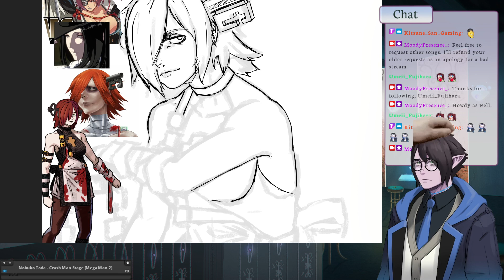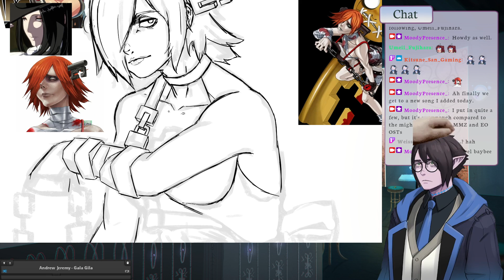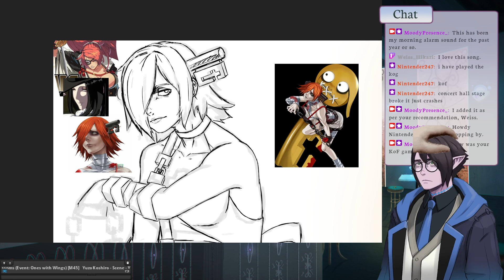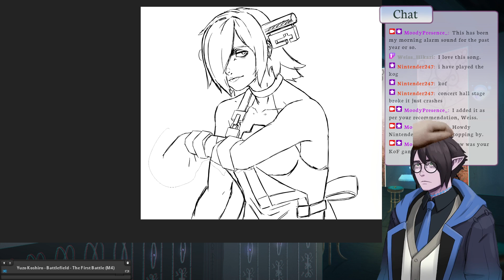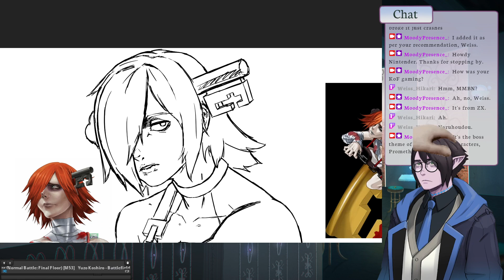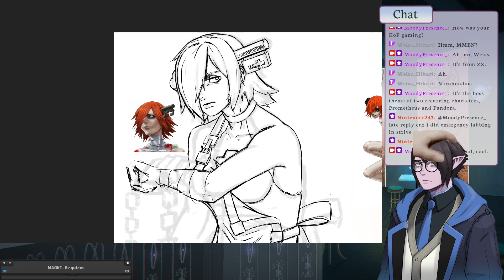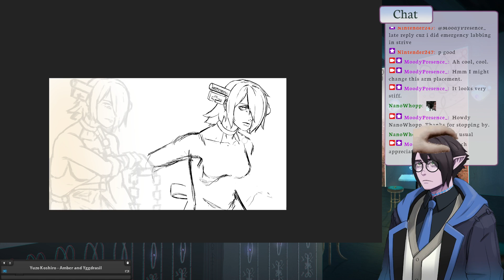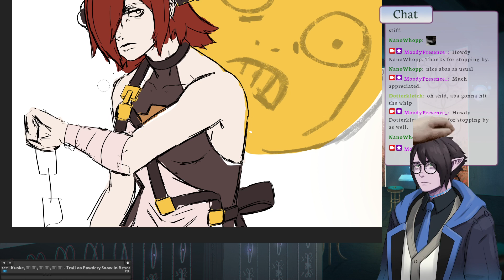"secret" art stream 3 part 2